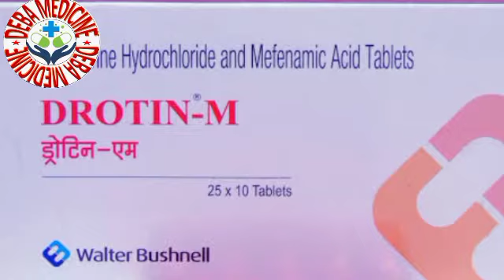Drotin m tablet use পেটে ব্যথা কিডনীষ্টোনের ব্যথা#2022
Drotin-M Tablet is a combination medicine used in the treatment of abdominal pain. It works effectively to reduce abdominal pain, bloating, discomfort and cramps by relaxing the muscles of the stomach and gut. It also blocks certain chemical messengers that cause pain and discomfort.